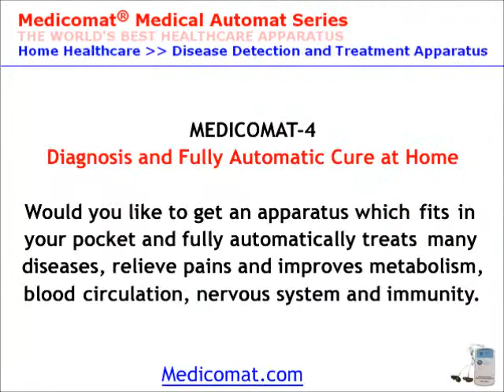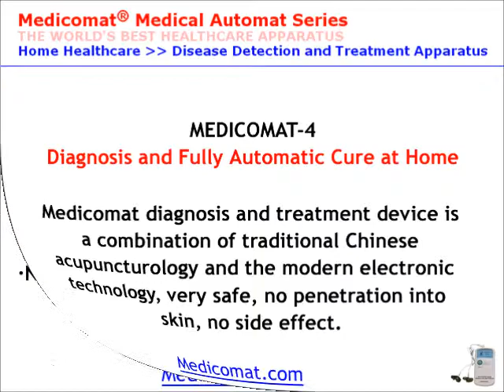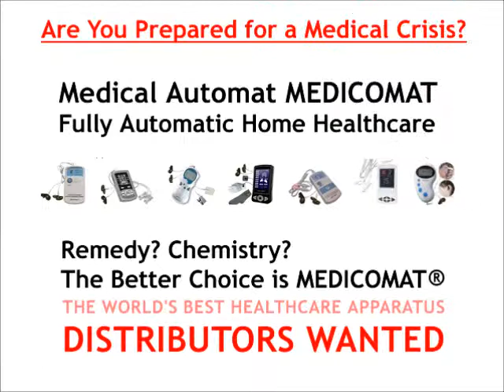Massage Therapy: Chinese Massage Therapy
- Medicomat Massage Therapy Device - Medical Automat Series - The World's Best Healthcare - Distributors Wanted for Chinese Massage Therapy Devices.

Learn about new solutions, different cure methods, and how it works with expert Massage. Chinese Therapy tips in this free online World's Best Apparatus video clip.

Hypertension is divided into two groups: primary and secondary hypertension. Primary hypertension accounts for the majority of cases where the exact Massage of the condition is unknown. Secondary hypertension is caused by a variety of disorders, which include Massage kidney diseases, endocrine disorders, cancer, and drug side effects.